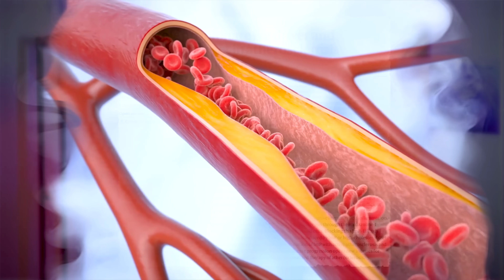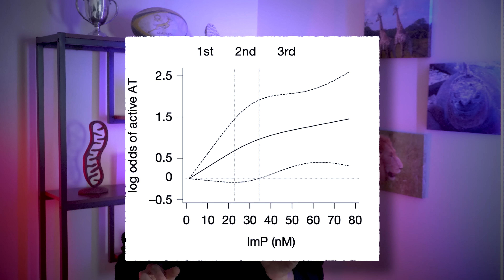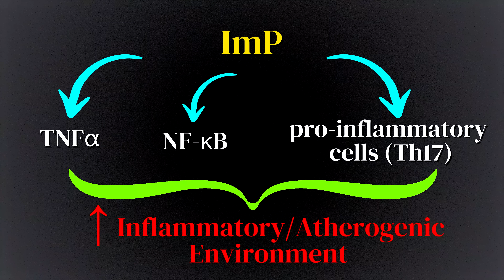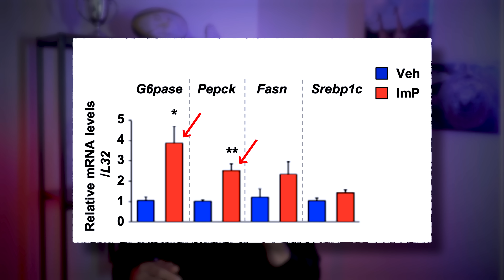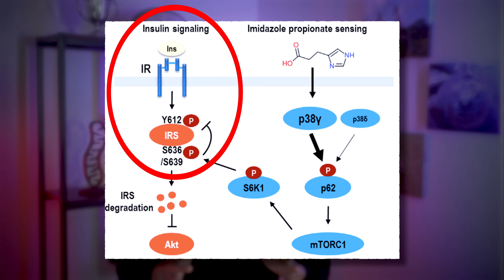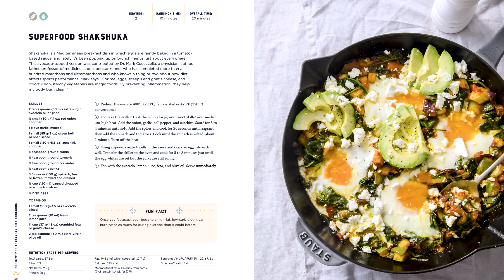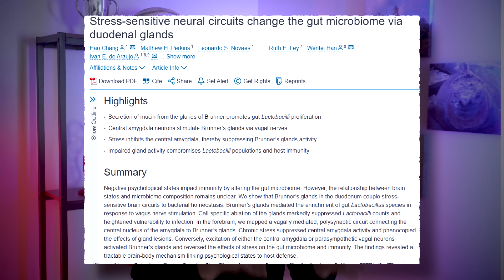The NEW Microbial Molecule Linking Diabetes and Heart Disease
What if one molecule produced by your gut bacteria could quietly sabotage your blood sugar and contribute to atherosclerosis? Meet imidazole propionate (ImP)—a microbial molecule formed from the amino acid histidine by gut bacteria, now deeply metabolically linked to both diabetes and heart disease.

A groundbreaking 2025 study published in Nature revealed that ImP was associated with atherosclerosis in two independent human cohorts and even triggered atherosclerosis in animal models. But that’s just the start. There’s more to the story than the internet is telling you. In this video, we explore delve into the nuances and whether you can modify your ImP levels to reduce your risk of heart disease and improve metabolic health.
For all references and a written breakdown, see the associated

Other Specific Referenced StayCurious Letters

For more written breakdowns, make sure to check out the StayCurious Metabolism Newsletter

Chapters:
0:00 – The Latest Heart Health News and Social Media Confusion
0:30 – Meet Imidazole Propionate (ImP): The Molecule Linking the Microbiome to Heart Disease
1:54 –  How ImP Causes Atherosclerosis: An Inflammatory Cascade
3:15 – ImP’s Link to Diabetes and Insulin Resistance
 4:22 –  Summary of Mechanism: ImP, Microbiome, Heart Health, and Insulin Resistance Explained
 5:00 – Can You Lower ImP Levels? Strategies for Heart and Metabolic Health
 9:21 – Metabolism: The Interconnected Web of Health, Heart, and Insulin Resistance